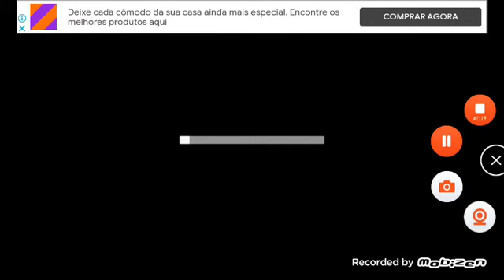Jogando Dois Jogos De Helicópteros em Apenas um Vídeo 😱 🚁